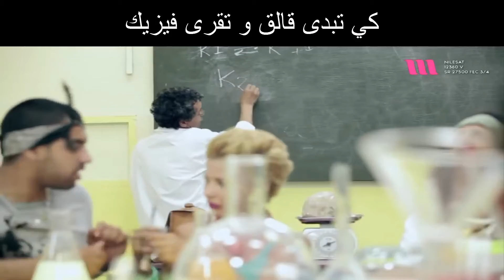ميمز تونسي -- كي تبدى قالق في حصة الفيزيك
ان شاء الله يكون عجبكم الفيديو و ادخلوا للـقناة تو تلقو برشا ميمزات اخرين يضحكو ان شاء الله